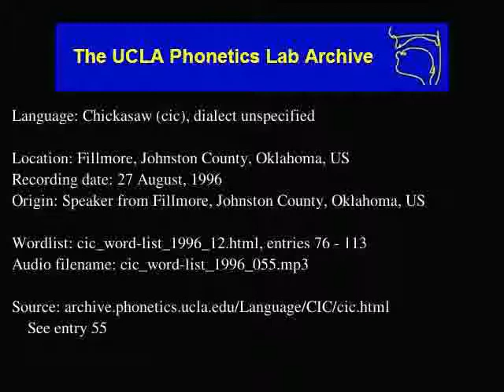Chickasaw audio: cic_word-list_1996_055